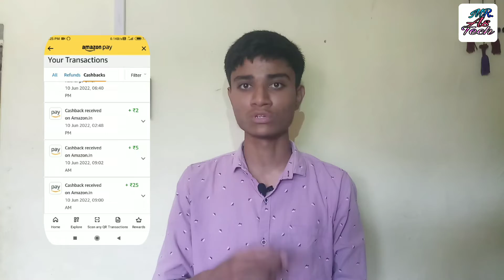boya mic only ₹462 | boya mic for youtube videos | boya mic unboxing |boya by m1 mic audio test 2022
in this video education purpose only

ye video keval knowledge contan ke liye hai

Boya By-M1 Mic link 👇👇👇👇
Boya BYM1 Omnidirectional Lavalier Condenser Microphone with 20ft Audio Cable (Black)

(my introduction)
Hi main Mohammed Shavej aap dekh rahe Hain (Mr. As Tech)

Hamare channel mein mein ISI tarah kya aapko Tech news milati hai aur hamare channel mein ISI tarah ki knowledgeable video ati rahati he jisse aapka knowledge aur badh sake taki aapko har notification sabse pahle mil sake hamare channel ko subscribe kijiye

Best Mic For Youtube Videos || BOYA BY M1 Review in HINDI

Unboxing and Testing Audio Boya By M1 With Smartphone and DSLR || Boya Lavalier Condenser Microphone

Boya M1 mic Unboxing & Review || Best budget mic

BOYA BY-M1 Lavalier Microphone Unboxing | For Unboxing

Smartphones DSLR | Tech Unboxing

Best Budget Mic for YouTubers - Mic I use - Cheap and Best

Audio!

Boya Mic Mobile Mein Kaise Use Kare How To Use Boya Mic In Mobile Boya Mic Not Working In Android

Boya Mic Kaise Use Kare Step By Step In Hindi

How to use Boya BY-M1 Mic with Smartphone & DSLR